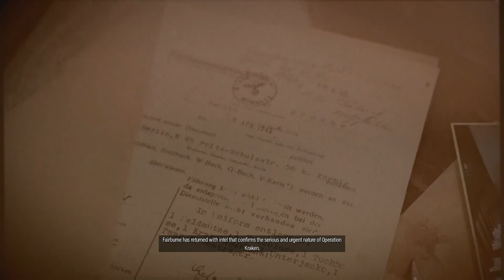SNIPER ELITE 5 - FESTUNG GUERNSEY - MISSION 5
This is Sniper Elite 5 gameplay,  this is mission 5, festung guernsey, in this playthrough, the difficulty setting will be on hard,  playing on the Xbox Serie X, sniper elite 5 has ten missions to complete.

Please leave a LIKE👍, if u can, Thanks.